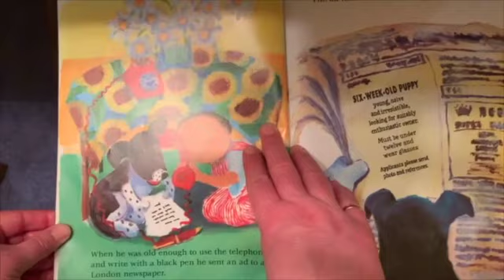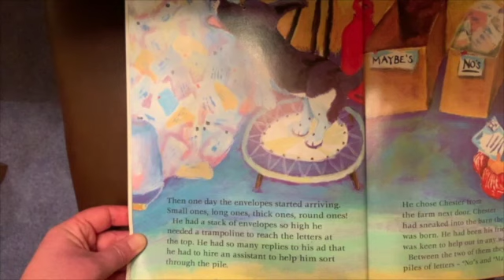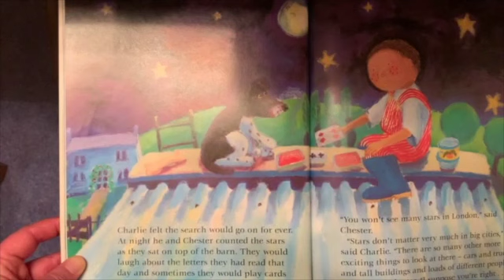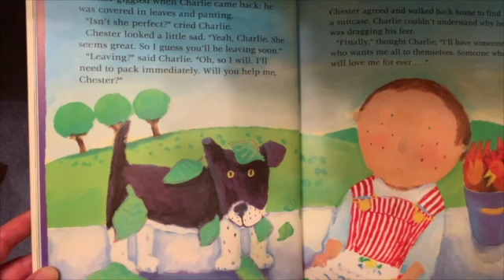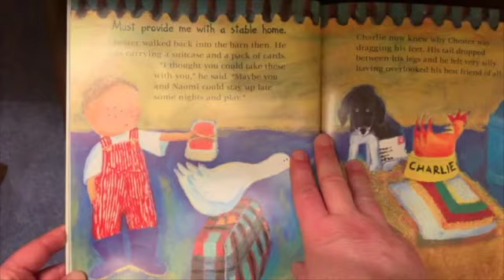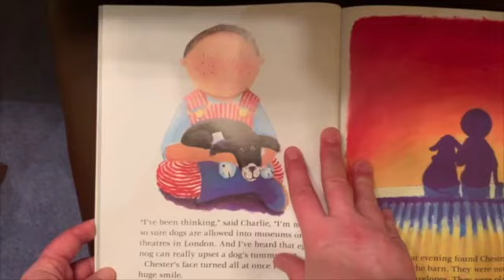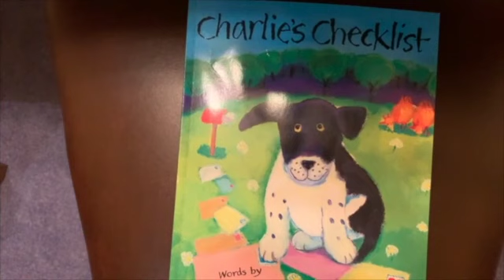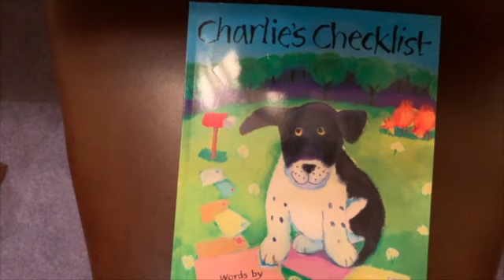Charlie's Checklist SD 480p